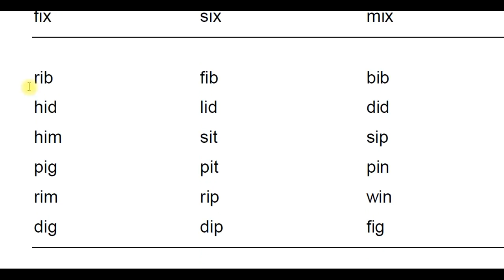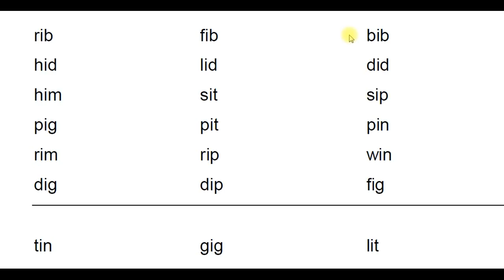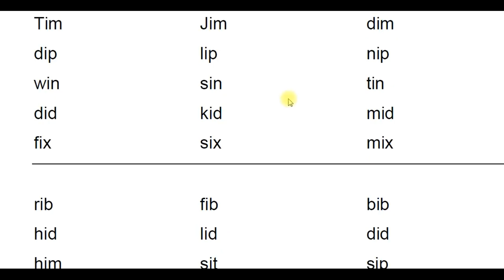АНГЛИЙСКИЙ С ПОЛНОГО НУЛЯ. Выпуск 4. Продолжаем учиться читать на английском!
Мой Скайп: Engvox (по вопросам репетиторства).
Проект "Английский с полного нуля" - выпуск 4.
В этом уроке мы продолжаем знакомиться с основными правилами чтения на английском языке. Сегодня мы работаем с кратким звуком /i/
Эти упражнения дают вам хороший фундамент для развития английского - вы будете увереннее читать на английском. Главное - много раз быстро прочитывать слова.
Красивого вам английского!